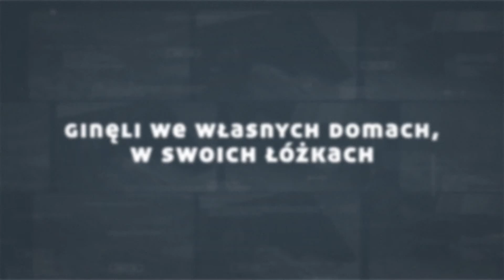DOBRE MONETY - zamieniamy każda monetę świata w pomoc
ZamieniaMY każdą monetę świata w pomoc dla filipińskich dzieci z Opol!

Czym są Dobre Monety?
- pieniądze z całego świata
- pieniądze wycofane z obiegu
- monety kolekcjonerskie
- zniszczone pieniądze

- - więcej o naszych dziełach - -